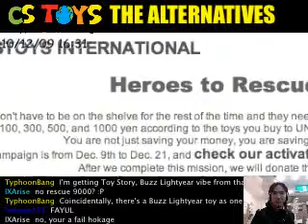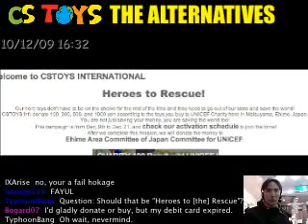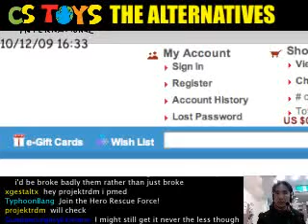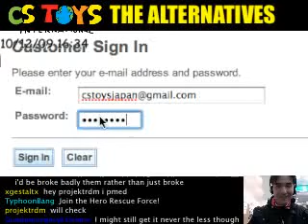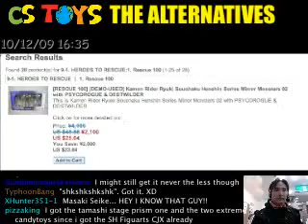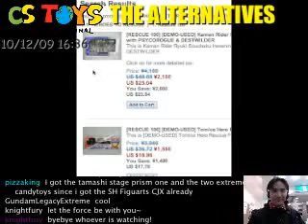"Heroes to Rescue" Charity Campaign for UNICEF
"Heroes to Rescure" Charity Campaign for UNICEF - Captured Live on Ustream
【STORE & NEW ITEM RELEASE】
【CSTOYS LIVE!】
【SEARCH ITEMS BEFORE AND AFTER PACKING】